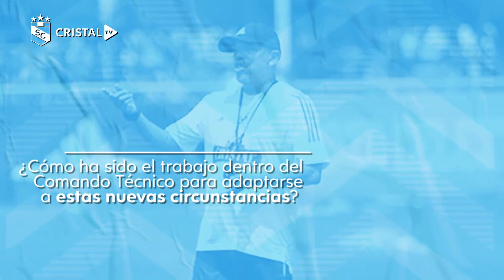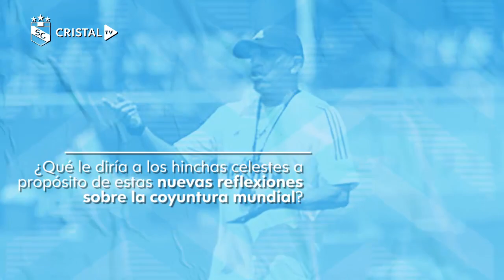LaEntrevista: Roberto Mosquera, DT del Sporting Cristal | Junio 2020